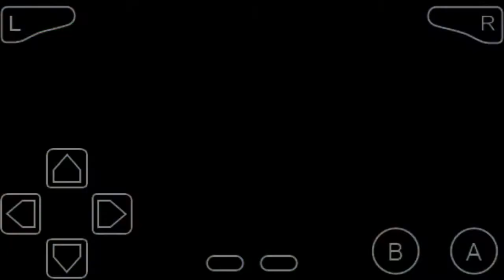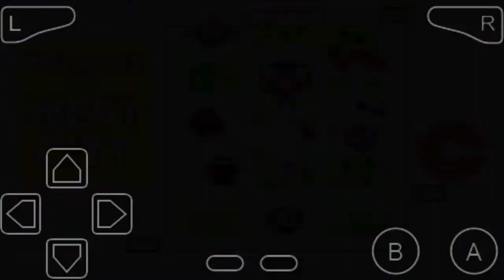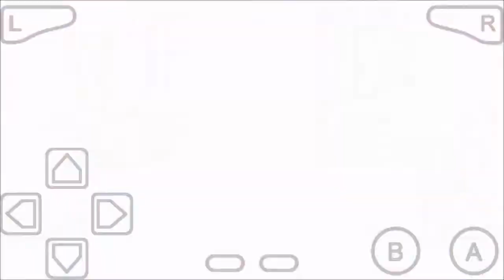DRAGONBALL Z-THE LEGACY OF GOKU II PART 5: Gohan, der Held [DEUTSCH/GERMAN]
Dragon Ball Z: Das Erbe von Goku II, in den USA herausgegeben als Dragon Ball Z: The Legacy of Goku II und in Japan als Dragon Ball Z: The Legacy of Goku II International, ist ein Game-Boy-Advance-Spiel, basierend auf einen Teil der Handlung von Dragon Ball Z. Erschienen ist dasVideospiel am 17. Juni 2003 in den USA, am 1. August 2003 in Europa und am 23. Juli 2004 in Japan. Entwickler von Das Erbe von Goku II ist Webfoot Technologies, Herausgeber Atari, in Japan Banpresto.

Dieses Spiel stellt den Nachfolger von Dragon Ball Z: Das Erbe von Goku dar und ist der Vorgänger von Dragon Ball Z: Buu's Fury. Zudem ist es das erste in Amerika entwickelte Dragon-Ball-Videospiel, welches in Japan herausgegeben wurde.

Handlung

Die Handlung des Spiels startet in der alternativen Zeit von Future Trunks und behandelt Elemente des TV-Specials Dragonball Z - Movie Special 2: Die Geschichte von Trunks. Anschließend geht es in der regulären Zeitlinie zur Garlic Jr. Saga weiter und versetzt den Spieler in die Rolle des jungen Son-Gohans. Durch die Handlung des Videospiels hinweg, werden mehr Charaktere (als erstes Piccolo, dann Vegeta, dann Future Trunks und letztendlich Son-Goku) spielbar, sowie auch die neuen Fähigkeiten dieser Charaktere, bis hin zum finalen Kampf gegen Cell. Das Game-Boy-Advance-Spiel verwendet Orte, Gegner, Techniken und Musik direkt vom Anime (die Musik stammt jedoch aus der englischen Synchronisation). Die Handlung folgt den Gegebenheiten der Trunks Saga, der Cyborg Saga und der Cell Saga. Cooler hat ebenfalls einen Auftritt in einer Nebenmission auf Neu Namek.